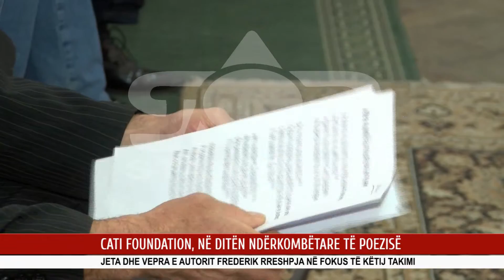CATI FOUNDATION, NË DITËN NDËRKOMBËTARE TË POEZISË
JETA DHE VEPRA E AUTORIT FREDERIK RRESHPJA NË FOKUS TË KËTIJ TAKIMI. Në ditën ndërkombetare te poezisë, nuk ka munguar me aktivitete edhe Cati Foundation. Mes miqsh, anetareve te ketij forumi, por edhe shkrimtareve, Cati Foundation ka organizuar nje aktivitet ku ne qender te saj ishte poezia e autorit shkodran Frederik Rreshpja.

Gjate ketij takimi organizatoret jane shprehur se poezia bashkon njerezit por edhe percon mesazhe te drejtperdrejta per lexuesit. Cati Foundation”është themeluar në Dhjetor të vitit 2014, në Shkodër. Një prej qëllimeve të këtij fondacioni është rigjallërimi i jetës sociale dhe kulturore në vend, demokratizimi i zonave rurale dhe lufta kundër varfërisë ekstreme. Themeluesja e fondacionit Keti Bazhdari njihet në Shkodër si një eksponent aktiv i shoqërisë civile, politikës dhe biznesit. Ajo ka marrë përsipër dhe në të kaluarën shumë projekte mbi të gjitha me karakter social, filantrop dhe politik.